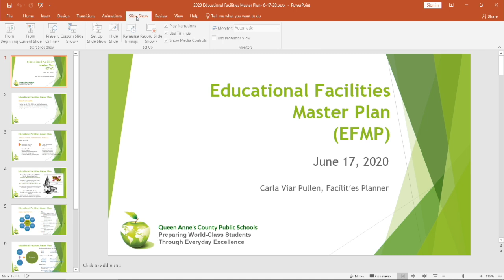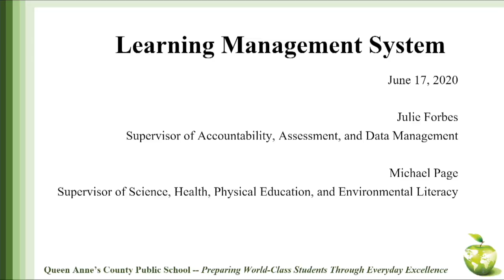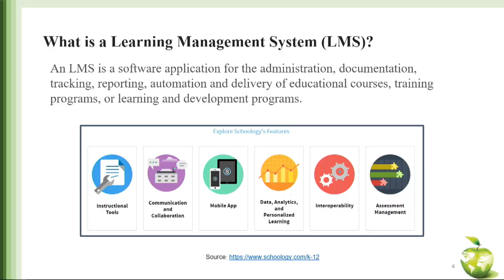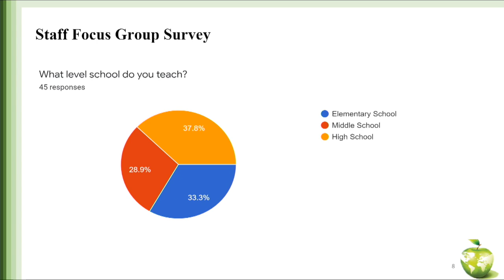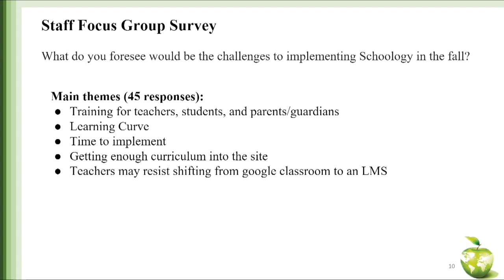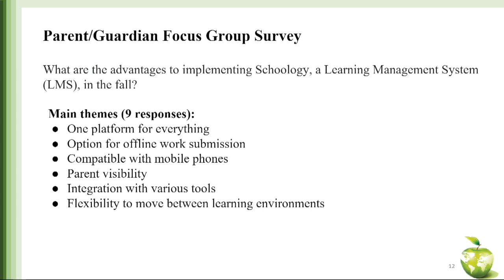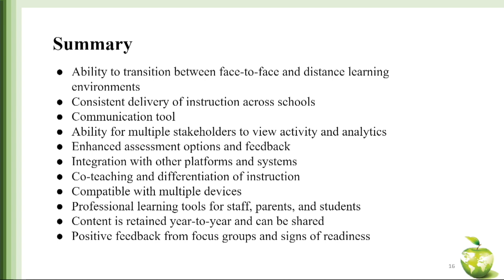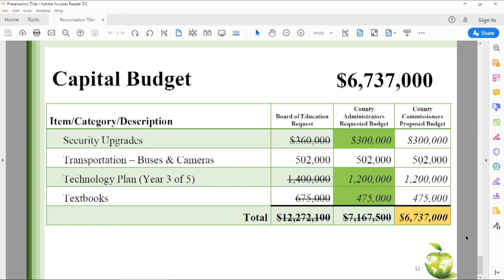BOE WS 6 17 2020 video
Queen Anne's County Public Schools
Board Member Work Session June 17, 2020

Several presentations, budget matters and the upcoming school year were discussed.